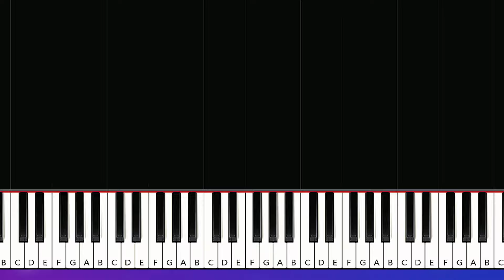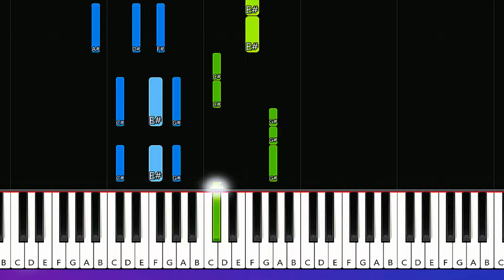Little Mix - Heartbreak Anthem | Piano Tutorial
How To Play Little Mix - Heartbreak Anthem ( in the key of C# Major)  (Piano Tutorial / Piano Lesson)